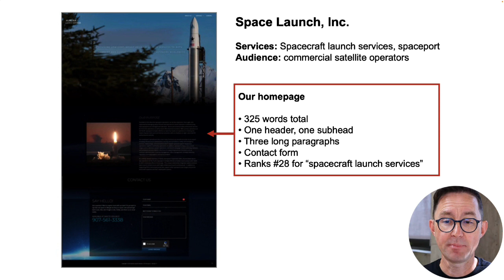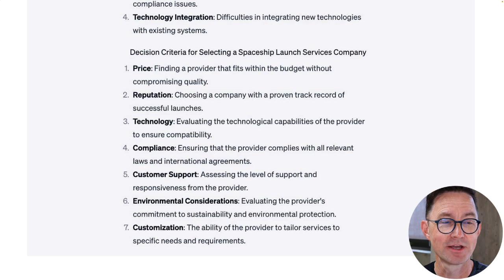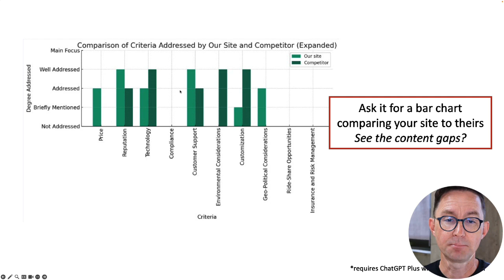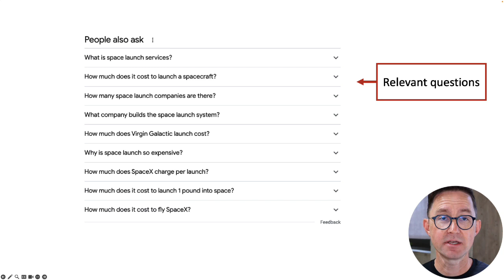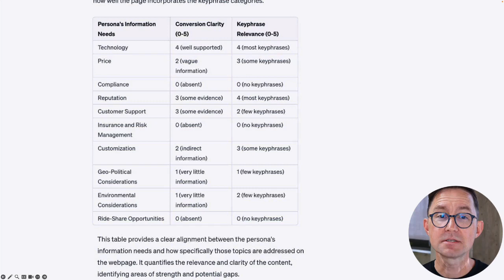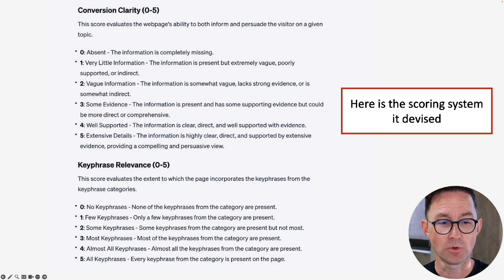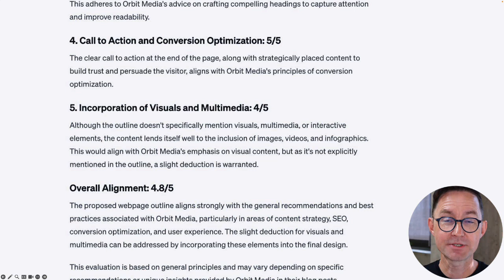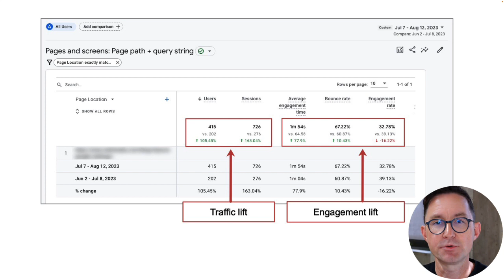AI-Powered Webpage Audit and Optimization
This video is your step-by-step guide for using artificial intelligence to audit and improve webpages, both in terms of search rankings and conversion rates.

Watch it and you will learn:

How to use AI to evaluate and score your webpage's performance.
Evaluate the page for both conversion optimization, search optimization, and competitiveness.

Leverage AI suggestions to craft a superior structure for your page.

The process goes something like this:
1:44 Create an AI-Powered Persona
3:03 Evaluate the page from the persona's viewpoint
3:45 Do competitive Analysis Using AI
5:30 Confirm Target Keyphrase for SEO
5:55 Research Semantically Related Phrases
7:15 Categorize Keyphrases into Topic Clusters

8:00 Score the Page for Optimization
10:00 Generate an Outline for Revisions
12:06 Totally Optional: AI-Generated Draft Content
13:00 Measure the Impact with Analytics:

Teach AI about your audience using personas or craft a new persona and get insights into your audience's roles, goals, challenges, and decision criteria and audit your content so you can then optimize.

You learn to compare your page's content with a leading competitor's page and Identify gaps, overlaps, and opportunities for differentiation using Chat GPT.

Next we’ll identify your primary target keyphrase and check the alignment with what's already working or most relevant and find the semantically related phrases and ask AI to organize them into topic clusters.

Next we’ll ask the AI to create a matrix that scores conversion and keyphrase relevance and prioritize content improvements based on scores and insights. It’s kind of amazing.

Now the audit is complete and we’re ready to optimize the webpage. Ask the AI to create an outline for a revised, high-performing page and then use this structure as a foundation for your content creation.

If you’d like, you can now have AI generate a draft based on the outline, then polish and expand the draft to meet your brand's voice and goals.
Of course, we’re focused on real outcomes. So use Google Analytics to track improvements in SEO, engagement, and conversions, confirming that your efforts translate to real-world audience responses.